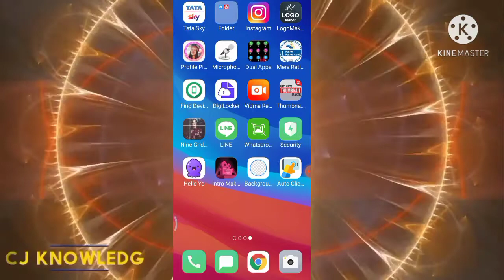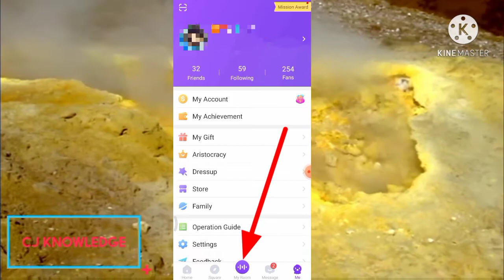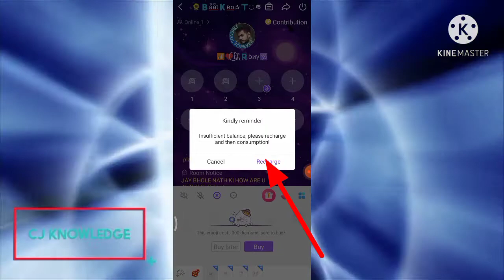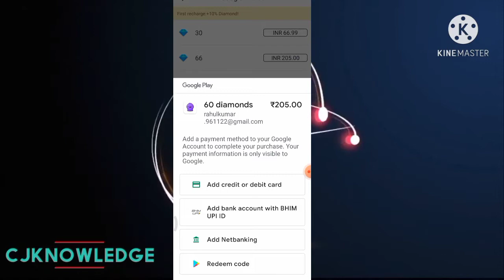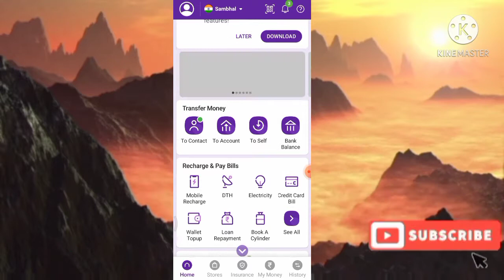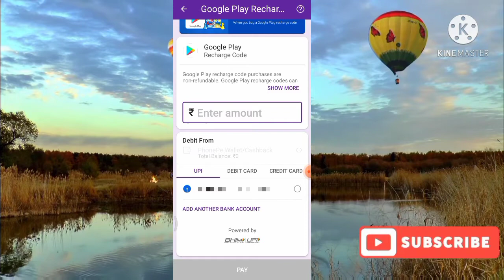Hello you Mein Paytm se recharge kaise karen | Hello yo me phone pe se recharge kaise karen | 2021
Hello you mein Paytm se Diamond recharge kaise karen
Hello yo mein Phone per se Diamond recharge kaise karen
Hello yo Google Pay recharge kaise karen
Diamond recharge kaise karen hello yo main Paytm se
Diamond recharge kaise karen hello yo Mein Phone per se
Diamond recharge kaise karen hello you mein Google Pay Se
Hello Paytm se recharge kaise karen
Hello Paytm se recharge karna sikhe
Paytm se recharge kaise karte hain
Hello phonepe se recharge kaise karen
Hello yo mein Phone pe se recharge karna sikhe
Hello yo main phone per se charge kaise kiya jata hai
Hello Yama phone Paisa recharge kaise kiya jata hai
Hello you mein phone pe se recharge kaise karte hain
Hello you man Google par search kaise karte hain
Hello yo Google ki id se recharge kaise karen
Hello yo ki id mein Google pay se recharge kaise karen
Kaise karen hello yo Ki ID mein Google pay se recharge
Hello you ki id Mein Amazon se recharge karna sikhe
Hello you ki id Mein Amazon se recharge kaise karen
Hello yo mein lock room kaise karen
Hello yo mein locker room karna sikhen
Hello you mein kick out kaise karte hain